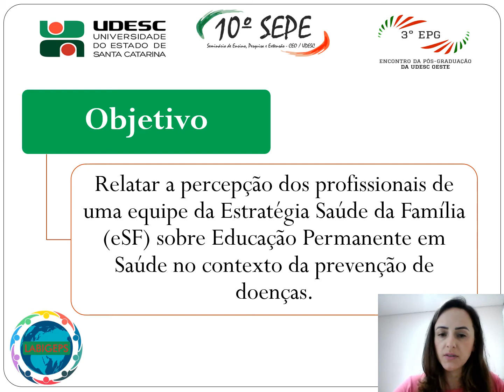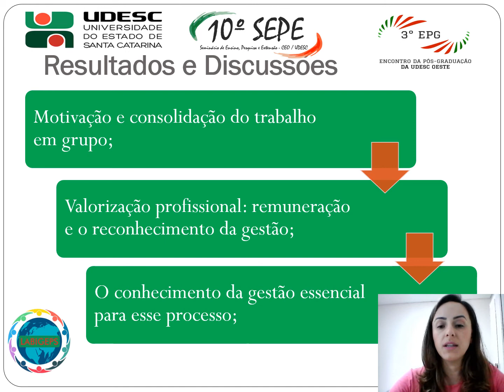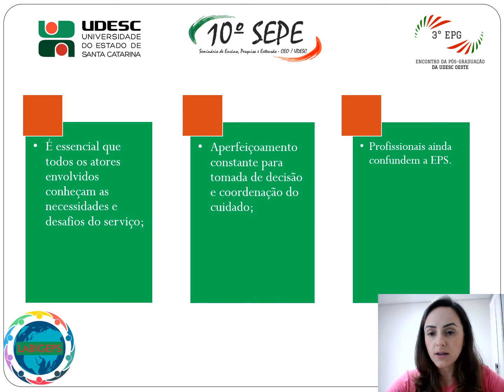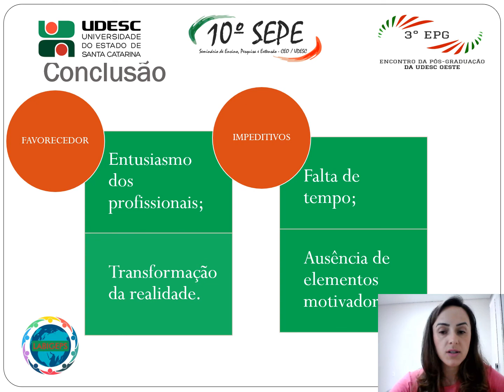Prática de Educação Permanente em Saúde: percepções dos profissionais de uma equipe de Saúde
Trata-se de um relato da percepção dos profissionais de uma equipe da Estratégia Saúde da Família (eSF) sobre Educação Permanente em Saúde no contexto da prevenção de doenças. Como parte de um estudo de abordagem qualitativa do tipo Pesquisa Apreciativa. Onde a metodologia participativa fomenta a EPS e, nessa direção, evidenciou-se percepções dos profissionais sobre este tema.